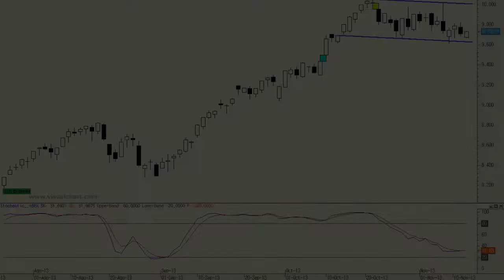Análisis técnico del Ibex 35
Se podría decir que nuestro índice está consolidando, más que corrigiendo, los excesos de los últimos meses. Esto no es malo, pero sí resulta un poco aburrido; y no es malo porque está sirviendo para que el precio corrija gran parte de la excesiva sobrecompra acumulada y, además, lo haga sin corregir en profundidad.